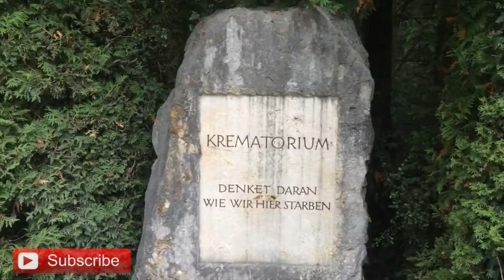Dachau Concentration camp -- Munich Day trip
Need a break from the Oktoberfest? Head out on one train ride and free bus to Dachau.  Built in 1933 it was one of the first camps Heinrich Himmler and Hitler established.

Photo Credit
By T/4 Sidney Blau, 163rd Signal Photo Company, Army Signal Corps - U.S. Holocaust Museum photograph #37255 (also here)Credit: SC 206310, Credit NARA, College ParkSubject Classification: MAJOR CONCENTRATION CAMPS 1940-45 -- Dachau -- LIBERATION -- Views -- GeneralKeywords: DACHAU, CONCENTRATION CAMPS, BARRACKS, VIEWS, SURVIVORS, Public Domain,